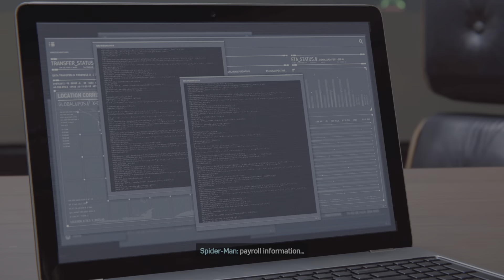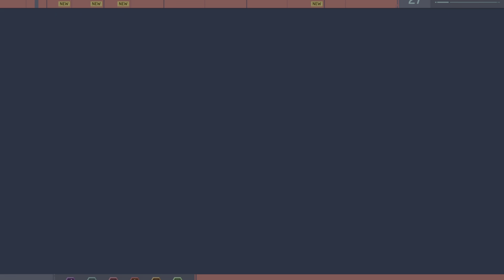Elevated Stakes -Spider-Man Remastered Ep. 14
Once again, Peter stumbles into huge swaths of Demons while looking for someone to help unravel the mystery of Devil's Breath. Also, there are elevators. Several.